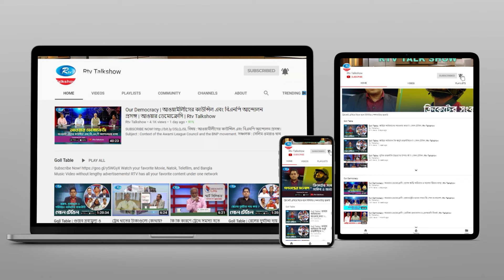কোন পথে রাজনীতি? | Politics | Gonotontrer Songlap | Rtv Talkshow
অনুষ্ঠান: গণতন্ত্রের সংলাপ
আলোচনার বিষয় : কোন পথে রাজনীতি?
সঞ্চালক : সেলিম ওমরাও খান।
প্রযোজক : মো. জহিরুল ইসলাম।
আলোচক:
১. বৈষম্য বিরোধী ছাত্র আন্দোলনের কেন্দ্রীয় সহ-সমন্বয়ক শাকিল আহম্মেদ
২. বিএনপির সহ-সাংগঠনিক সম্পাদক মাশুকুর রহমান মাশুক
এবং
৩. জাকের পার্টির মহাসচিব শামীম হায়দার।